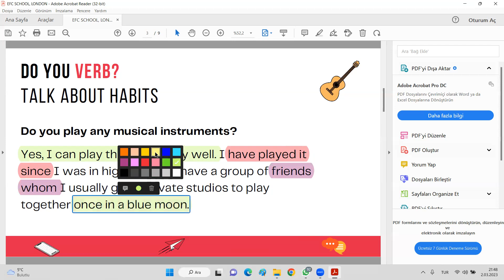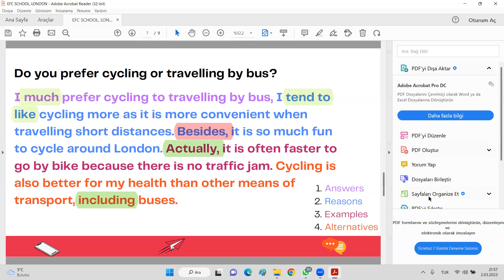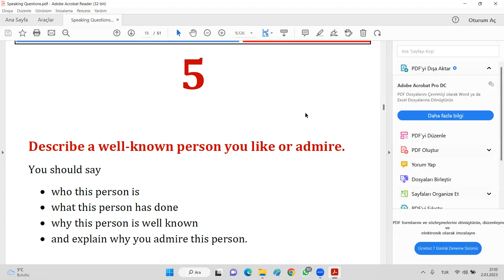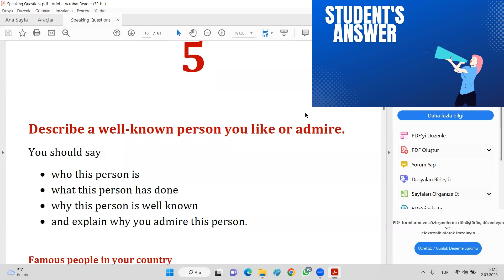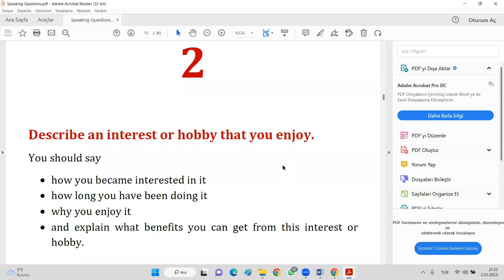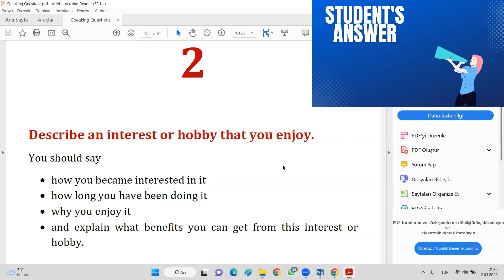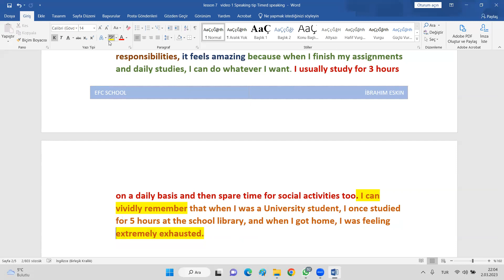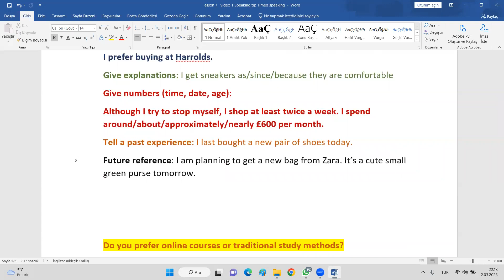IELTS Speaking Exam Part and 1 - Tips and Mock Test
Bu videoda hem IELTS konuşma sınavının 1. ve 2. kısmına yönelik tavsiye veriyoruz hem de öğrencimizle bir ön sınav yapıyoruz.

Eğitim alanlarımız:
-IELTS
-TOEFL
-Genel İngilizce
-Akademik İngilizce
-İş İngilizcesi
-Çocuklara Yabancı Dil Eğitimi
-İngilizce Öğretmen Eğitimi
-Yurt Dışında Eğitim

İstanbul Şubesi
📍 Şht. Ahmet Sk. No:28, Mecidiyeköy, 34387 Şişli/İstanbul, Türkiye

Londra Şubesi
2 Alexandra Road N8 0 PP

Tanışalım;
Merhabalar, ben İbrahim Eskin, Londra merkezli EFC dil okullarının kurucusuyum. Erciyes Üniversitesi İngilizce Öğretmenliği mezunuyum.